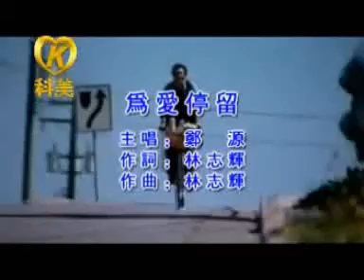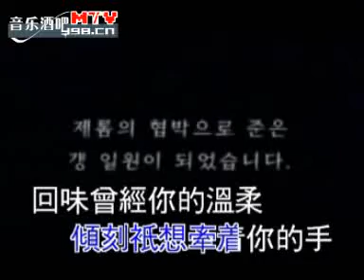ktv為愛停留 - 鄭源 VireakYuth - Khoch Jet Tok Mun